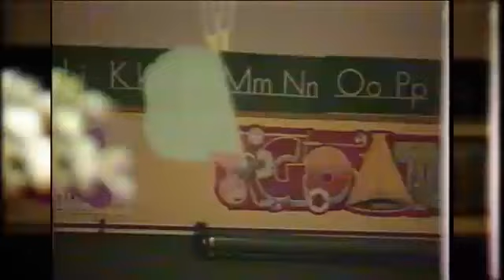Female school shooter Laurie Dann shot 6 kids in 1988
It was a day-long violent event that shook Chicago and the world on May 20, 1988.  Laurie Dann, a deranged, armed woman went into Hubbard Woods School in Winnetka and shot six students.